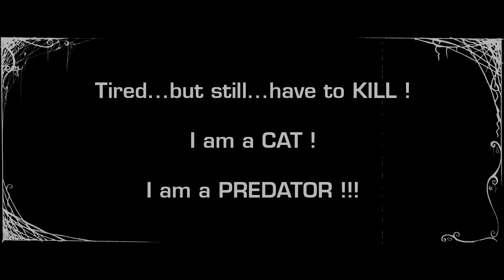Game for your Cat :-D MouseForChase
Kindle eBook:

Kindle eBook:

Kindle eBook:

Kindle eBook: